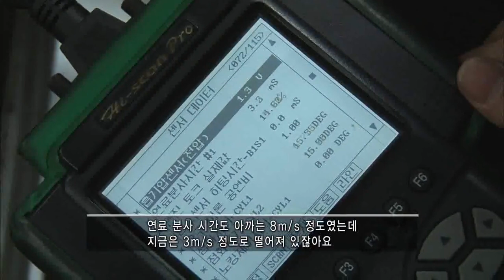직업의 세계 일인자 - 자동차정비 명장 1호 박병일2_#004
EBS, 직업의 세계 일인자, 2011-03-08, 열정을 신화로 - 자동차정비 명장 1호 박병일2

세계 최초, 급발진 사고 원인 규명   국내 기술계 최초, 그랜드슬램 달성  정비업계 최초의 자동차정비 1호 명장, 박병일